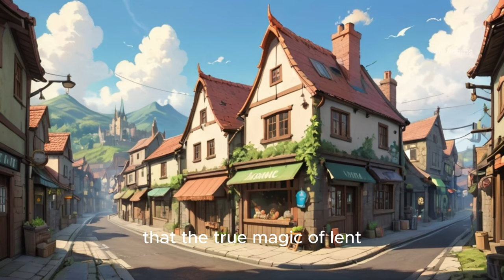The Kindness Keepers of Lentville: A Magical Lenten Tale | Lent Season for Kids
Title: "The Kindness Keepers of Lentville: A Magical Lenten Tale"

Description:
Embark on a heartwarming journey with "The Kindness Keepers of Lentville," a enchanting story that blends magic, friendship, and the true meaning of Lent. Join the mischievous children of Lentville as they transform into the KindnessKeepers, spreading joy and kindness in their quaint town. Immerse yourself in a magical Lenten tale filled with enchanted coins, mysterious figures, and everlasting charms. This story is perfect for kids and families, offering a delightful mix of whimsy and valuable life lessons. Discover the enduring magic of Lent in this enchanting narrative – a must-read for those seeking a heartening and meaningful adventure.